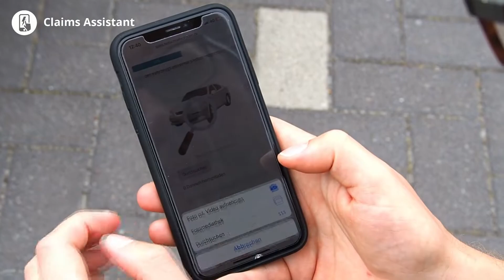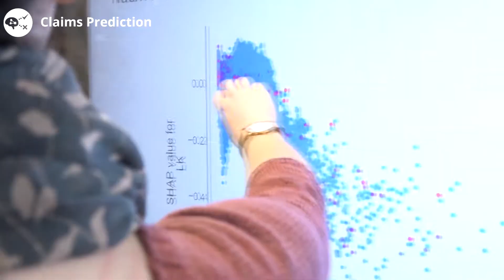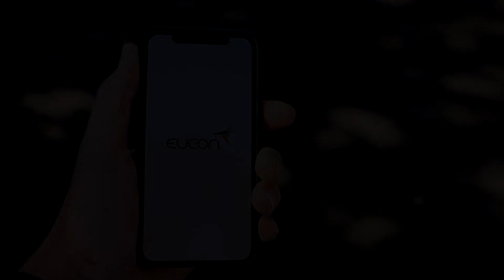Eucon Insurance Portfolio